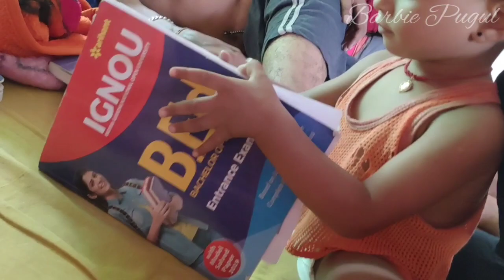ପୁସ୍ତକକୀଟ Pugul ର circus mode @Barbie Pugul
PustakkitaPugul ra circus mode